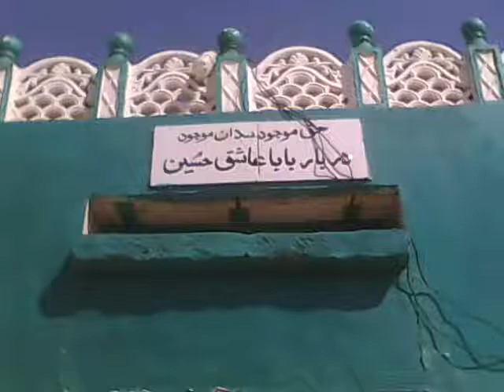bhiria road BABA ASHIQ HUSSAIN kirio-:SAHIL7878